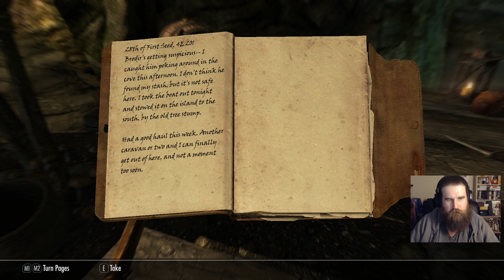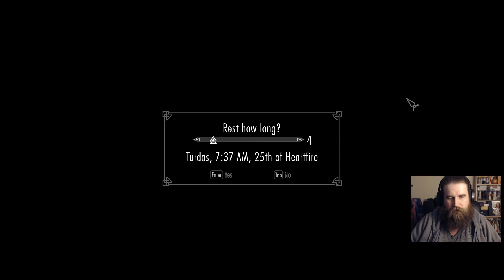Skyrim - don't run with scissors, slizzard mclizard - 10/14/20